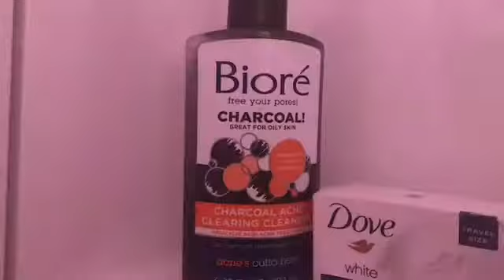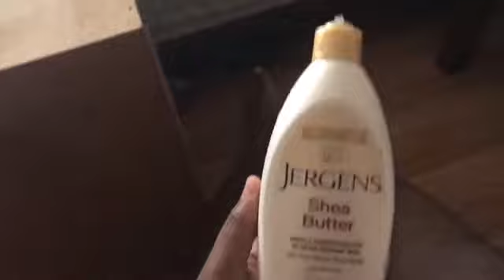Attending a Birthday Dinner +Get ready with me process